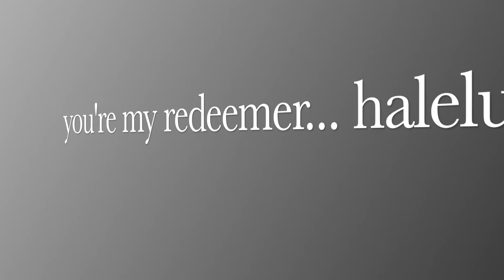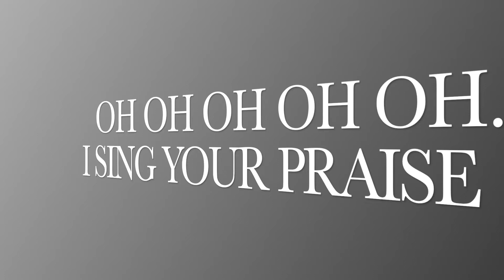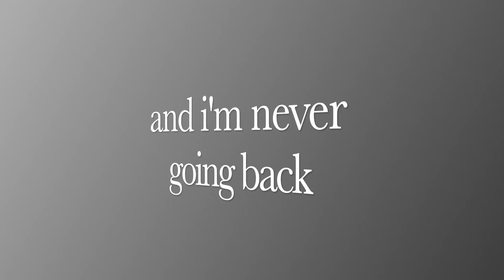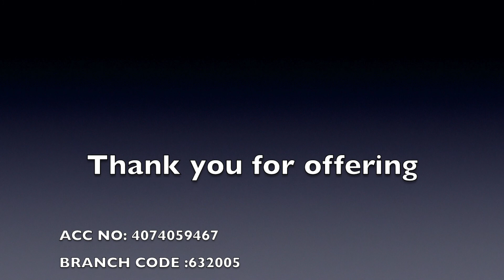Doxa Deo tshwane central online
Doxa Deo Tshwane central online service
Series:Money Talks